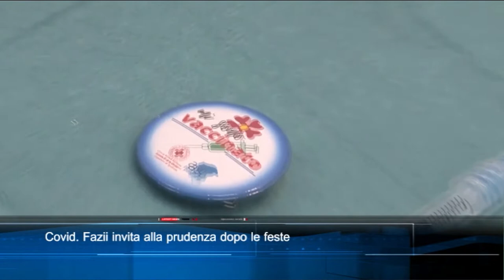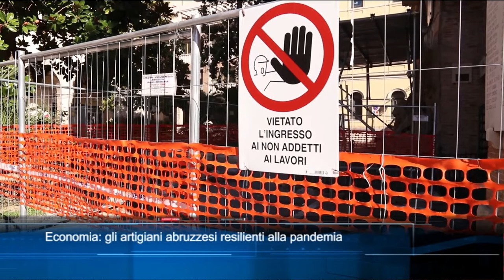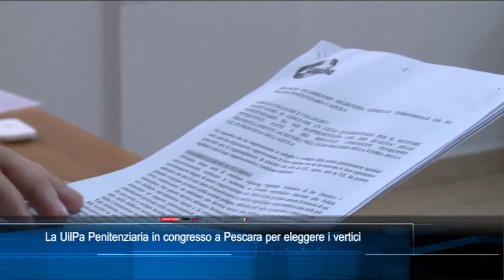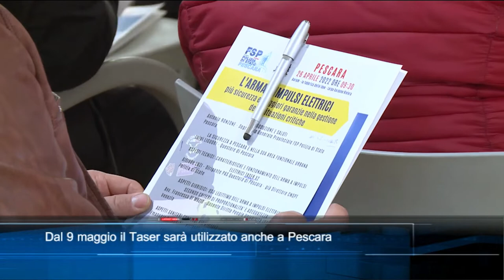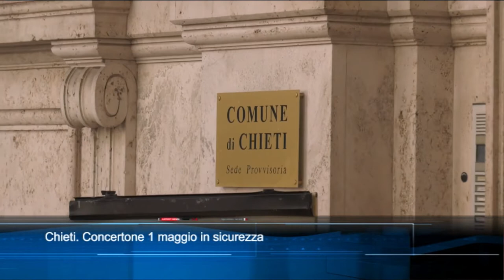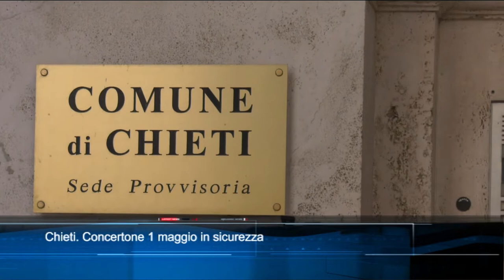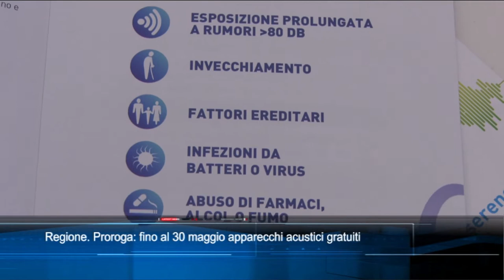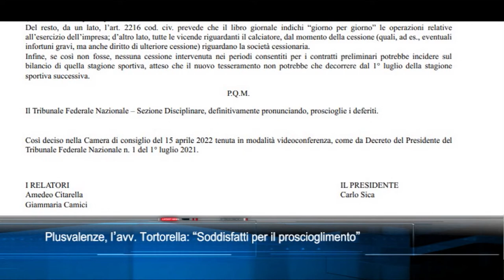TgSei edizione delle 14 di martedì 26 aprile 2022